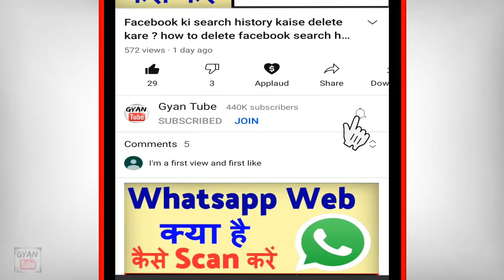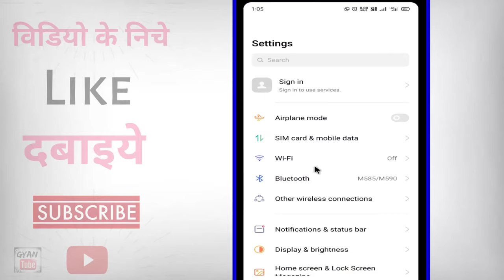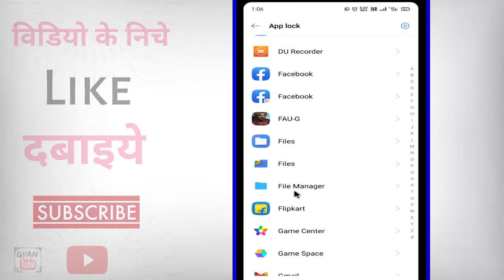Facebook Par Fingerprint Lock Kaise Lagaye ? Facebook par finger lock kaise dalen